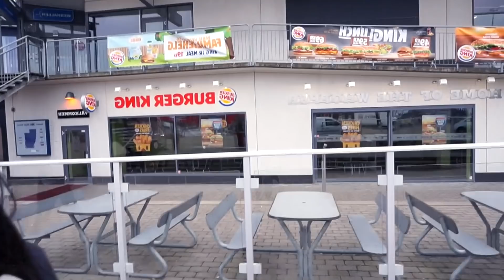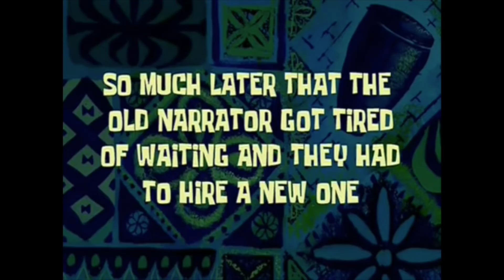10,000 CALORIE CHALLENGE - GIRL VS FOOD - EPIC CHEAT MEAL DAY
Can a girl eat 10 thousand calories in one day! Watch and see for yourself!

FULL MACROS DETAILS BELOW:

Breakfast:
Porridge of 80g oatmeals.
5 pcs Oreo
Whey 100
7 pcs toast
150g Nutella
Kcal: 3213

After workout no. 1: 2 pcs Dextrosol Kcal: 50

Lunch @ Burger King:
BIG KING XL Meny
2 Cheeseburgers (lots of ketchup, haha)
Kcal: 1780

”Snack-time”:
6 chocolate-balls
6 pcs Oreos
Kcal: 2270

After workout no.2:
2 pcs Oreos
Kcal: 320

Dinner:
Holy Cow double burger á 360 grams
Sweet potato fries
Dip sauce
Kcal: 2256

Night snack:
3 toast + 2 egg & 20g Nutella
Kcal: 776

TOTAL: 10.328 KCAL MACROS: Protein: 290.3g (11%) Kolhydrater: 1233.4g (46%) Fett: 504.6g (43%)

♡ Common questions ♡
♥ I edit my videos in Sony Vegas Pro + Filmora
♥ You can turn on subtitles in the Swedish videos
♥ Songs in the video:

♥ Women's Best
♥ Gymshark